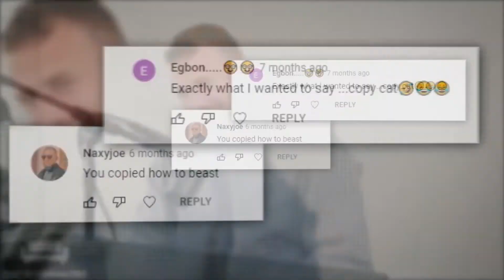Nigerian Youtuber Stealing HowtoBeast Content | Gone Too Far!!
In this video i'm gonna be exposing the nigerian HowtoBeast copycat, this guy has been copying David de las morenas for years...

I'm just kidding guys, in this video i'm basically gonna be giving a comment on the fact that people have been calling me howtobeast copycat which to be honest i am to an extent

New here :

I'm Tony, and i somehow turned my life around...went from being a complete dweeb loser to a self proclaimed confident and attractive guy😜
I share on this channel what I've learnt in my self improvement journey

Amag - shadow